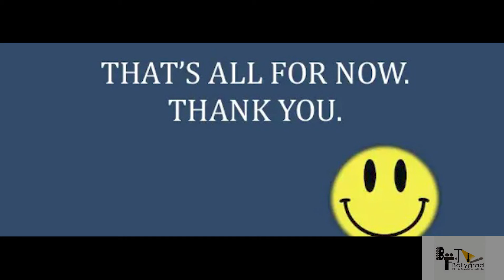K.G.F 2 | 41 Amazing Facts | Yash | Srinidhi Shetty | Sanjay Dutt | Prashanth N | Hombale Films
0:00 Intro
1:25 Who was the Only man behind the PAN India Release of the Movie "K.G.F"?
2:20 What did Yash Commented About his Idea of PAN India Release and its Implementation?
2:50 What is the Real Name of superstar 'Yash'?
3:20 What Will be the Main Highlight Scene of "K.G.F 2" Movie?

Cast -
 Yash
Sanjay Dutt
 Raveen Tandon

K.G.F 2 Team and Whole Crew and Cast is Deeply Shocked from Siddarth Shukla's Sudden Demise!!

Credits:
Anchor : Aparna
Script Writer : Priyanka Sharma
Editor : Manish Dey
Uploaded by: Sanidhya Kumar Verma